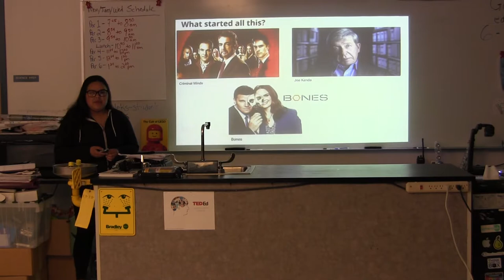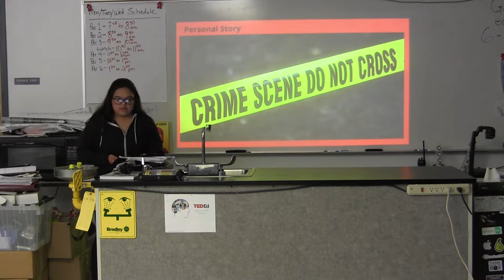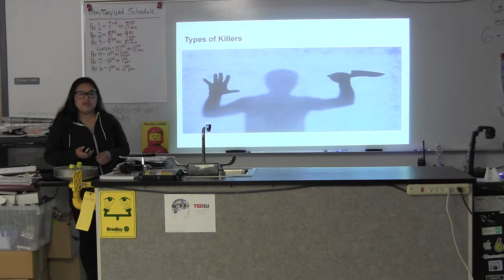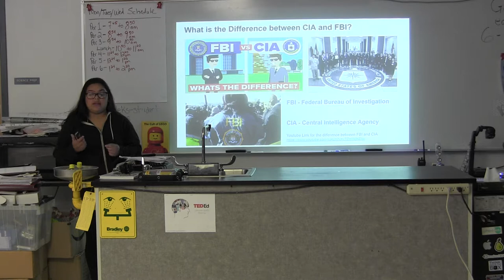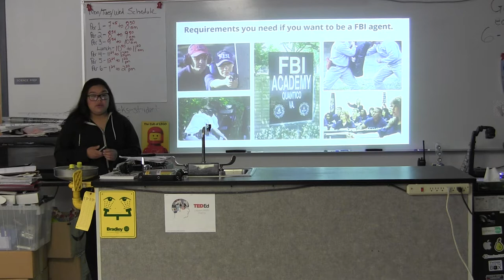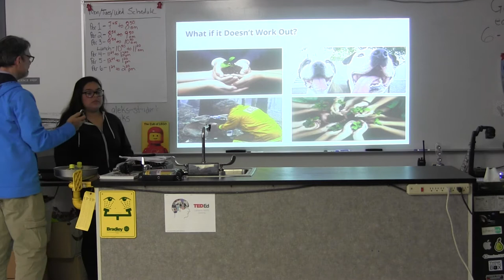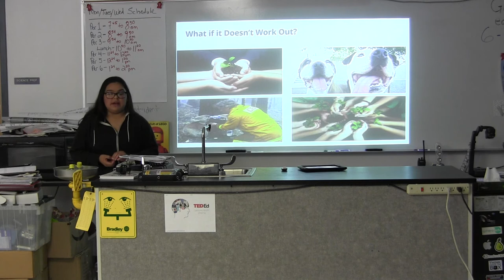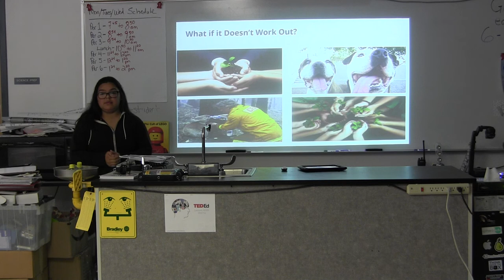A Student's FBI Career Choice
Part of our 8th grade Genius Hour/20% Time Projects was that students had to present their topic TED Talk style. This one is one student's presentation on the FBI and why she wants to become an FBI agent.